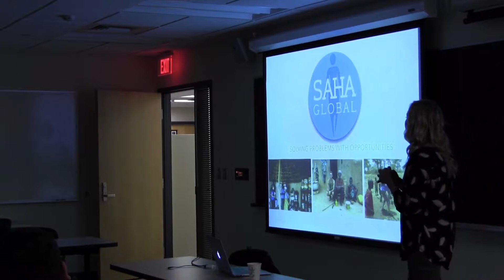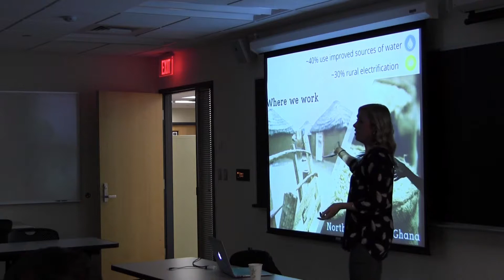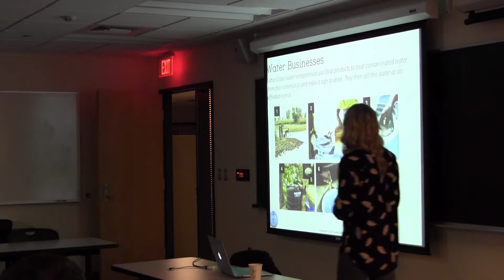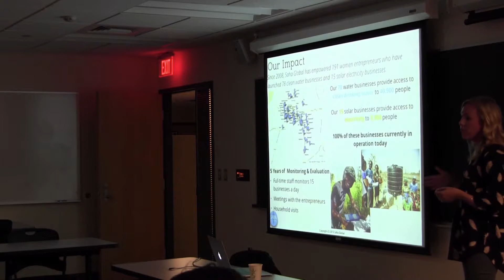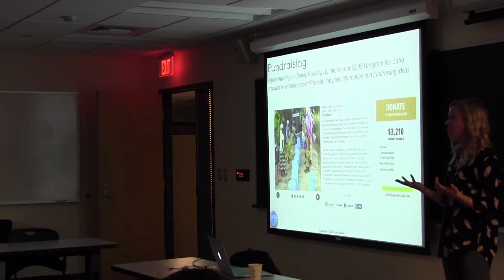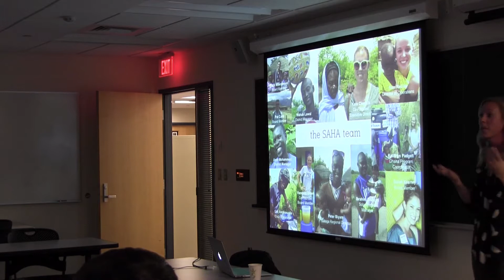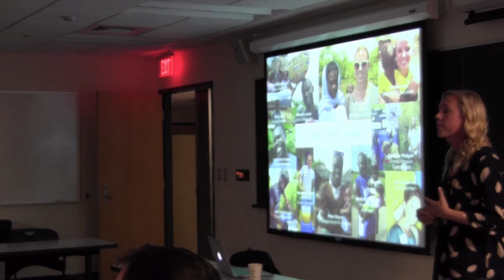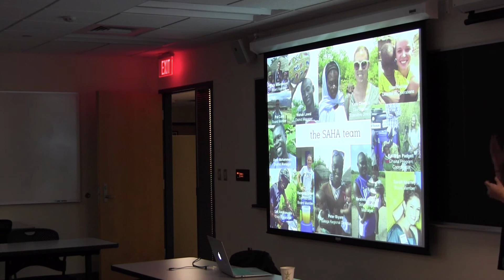Saha Global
Kate Clopeck